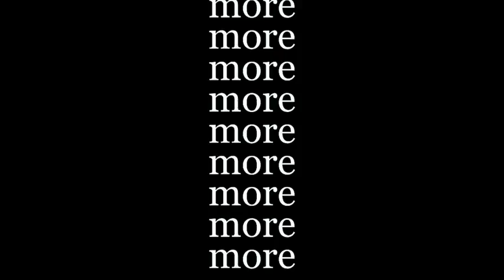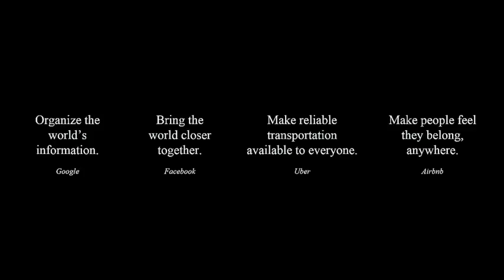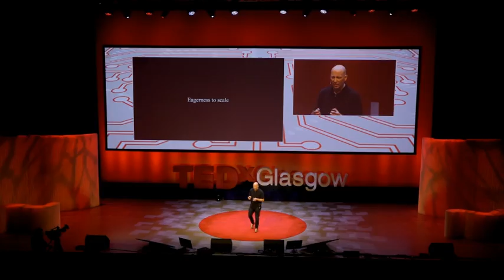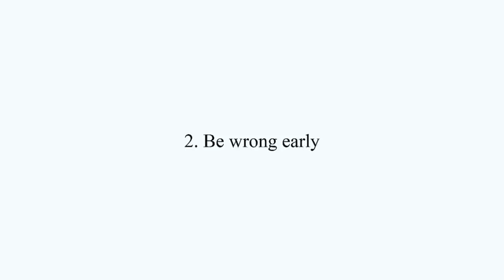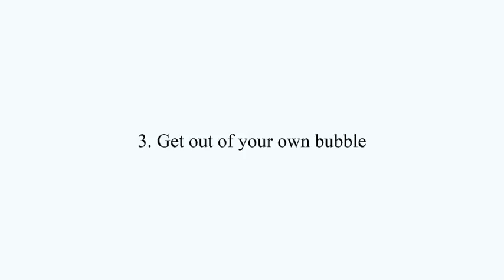How we can help technology to be good | David Webster | TEDxGlasgow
Creativity x Technology = Impact. Every single human is capable of being creative. Technology is providing us with the most powerful tools in history. The world needs all of us to choose to do something positive with that.

But technology can often be a problem as well. These days, we are all too familiar with the unintended consequences of technological advances. And the pace of progress is only increasing.

Technology advances won’t stop. We don’t get to control whether they happen, but the right design approach lets us influence how they happen.

David believes that optimism still works when it comes to creating with technology. By observing a few simple steps, anyone can orient their creativity and invent in a way that brings out the best at the intersection of human and technology. David Webster is a Partner at global design and innovation company IDEO, and is based in Palo Alto, California. Immersed in the heart of Silicon Valley, Webster and his colleagues are passionate about using design to humanise technology. They channel this into the creation of valuable new user experiences and businesses for tech giants, global brands, and startups.

David is particularly focused on exploring the new affordances of emerging technologies. A current example is ‘augmented intelligence’, where the goal is to use artificial intelligence to extend and complement, rather than replace, human capability.

David has played multiple leadership roles in his 20-year tenure at IDEO. He was previously the Managing Director for each of IDEO’s largest studios, in Palo Alto and San Francisco, and also led the company’s global Health and Wellness practice.

Before IDEO, Webster worked at GK Design in Tokyo, where a renowned Japanese industrial designer taught him the phrase, ‘Human-Machine-Soul-Energy.’ He firmly believes in the value of designing at the intersection of all four, making it a core theme in his work and many talks for conferences, clients, and universities.

Webster holds a Master’s degree in Industrial Design Engineering from the Royal College of Art and a Bachelor’s in Mechanical Engineering from University of Edinburgh. He is happiest being a kid with his kids and building things in their imaginary worlds. This talk was given at a TEDx event using the TED conference format but independently organized by a local community.